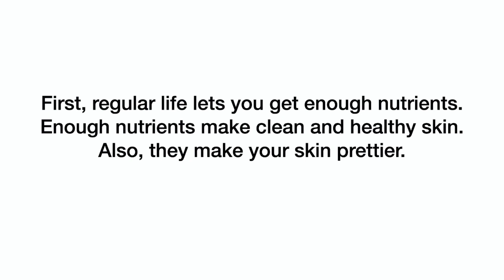Skin By Amber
Skin By Amber, 옥길중 What is the best way to protect your skin? I think to have a regular lifestyle is the best way.